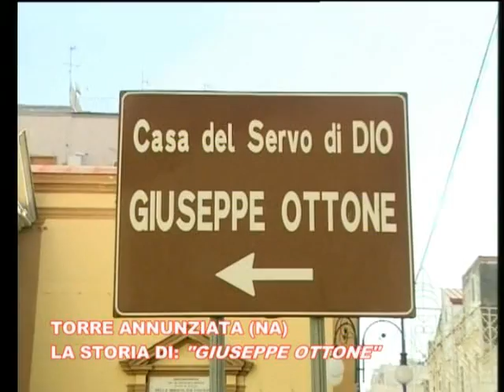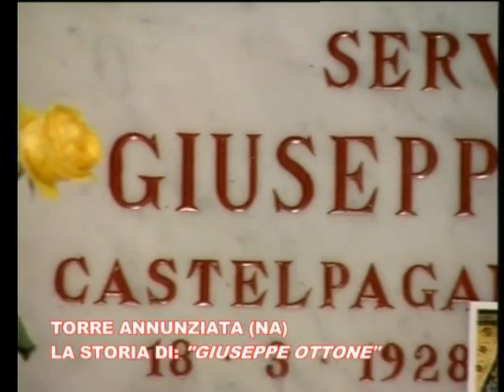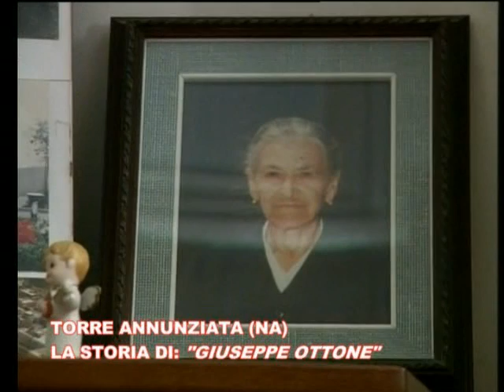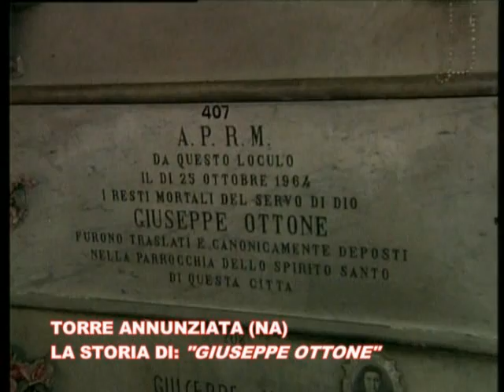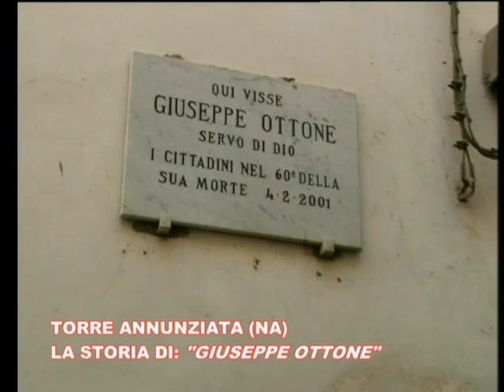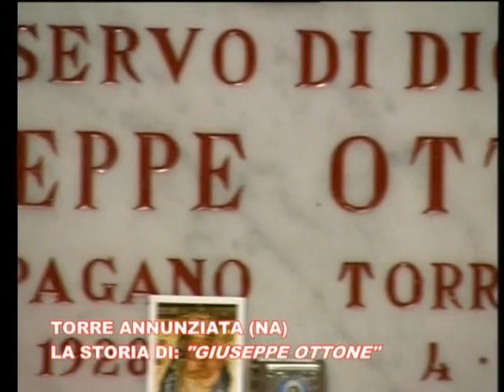LA STORIA DI GIUSEPPE OTTONE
IDEATO DA PEPPE SORRENTINO